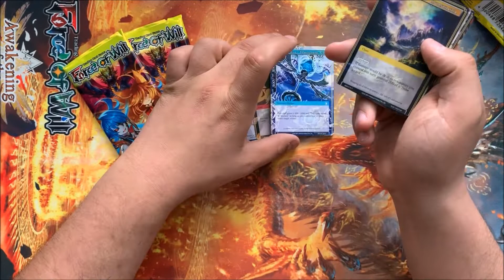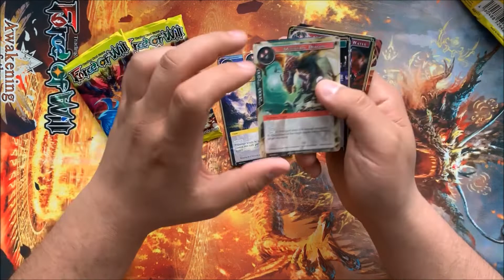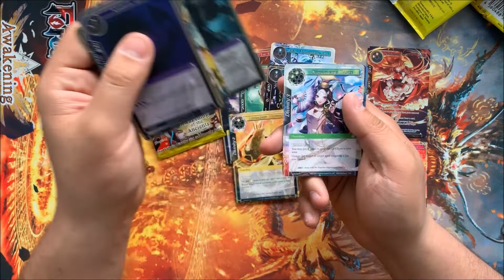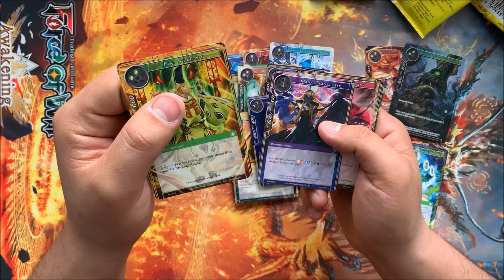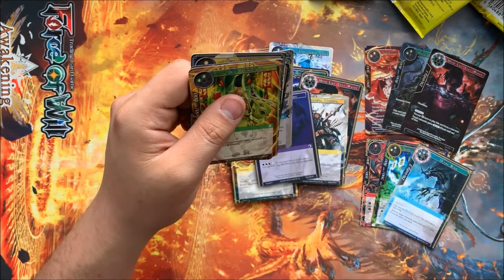Master's Micros Ep 5 | Force of Will TCG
Holy molly! Its Masterfeja with his first pack opening of the new set Awakening of the Ancients. As usual, it is our pleasure to beat back the void that is crippling boredom. Hope to hear from you soon ^____^

►Check us out on Instagram, as always
►We are also active on the many FoW Facebook pages and the FoW subreddit so drop us a line